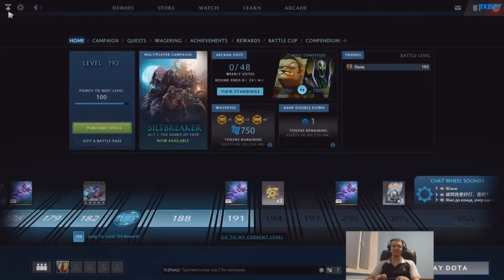Папич Комментит игру VP vs DC.КАК ОНИ ПОПАЛИ НА ИНТ?! TI7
Папич Комментит игру VP vs DC.КАК ОНИ ПОПАЛИ НА ИНТ?! The international 2017
Ti7 DOta 2